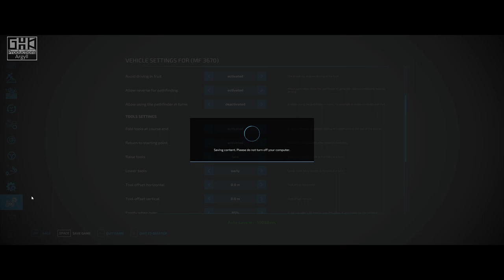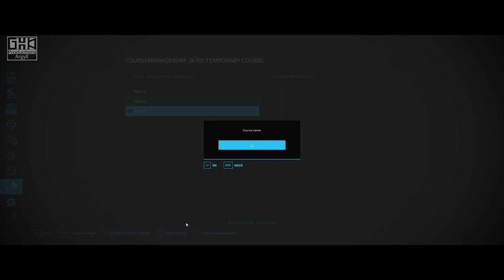FS22 l Hagenstedt Part 5 l Joining the four corners of the map l Farming Simulator 22 l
FS22 (Autodrive route) l Volcano Island ( Little Volcano) MAP  l PART 1 l Farming Simulator 22  Setting out the Homefarm & Vehicle Shop to create a feeding route for a Cow Shed, with field links to Courseplay
With a love for Farming Simulator 22 and creating Autodrive routes for the mod maps, sharing them with you as I create them. Linking with course-play as I play the maps.
Welcome to GHProductionsArgyll Farming Simulator 22 Autoroute creating
Below is a list of useful links to map authors, mod reviews, map tours, and more.

Mods and Map Tours Pc & Playstation
MrSealyP

FS22 MOD REVIEWS
Farmer Klein /

 • Island Basern | M...
DjGoham /

 • FS Magazine, FS23...
Mr SealyP /

 • FS22 | CHIPPER NE...

 • Farm Sim 22 - Map...

Gameplay tutorials can be found on youtube. The following are a few of my favorites.

Pre-made Autodrive Courses
Autodrive Guy /

 • Farming Simulator...

 • Farming Simulator...

 • Tutorials and Tips
Courseplay Tutorials
Scroft /

 • How To Use Course...
The Farm Sim Guy /

 • The Ultimate Cour...